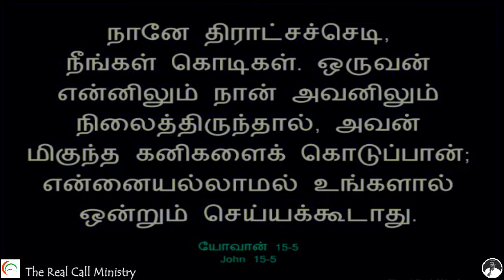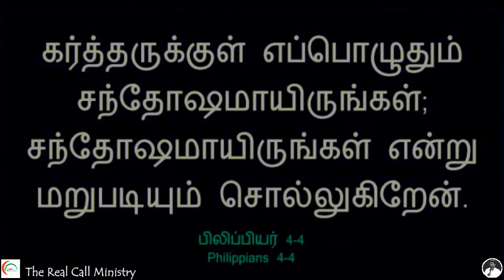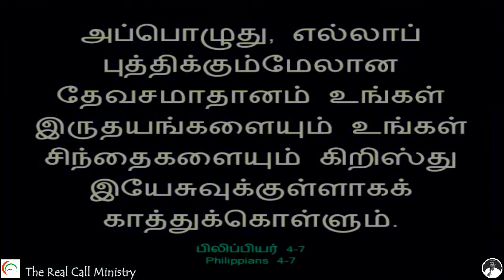Tamil Christian Message/Bro. Aakash Yogaraj/ Part - 1 Heavenly Fruits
Tamil Christian Message / Bro. Aakash Yogaraj